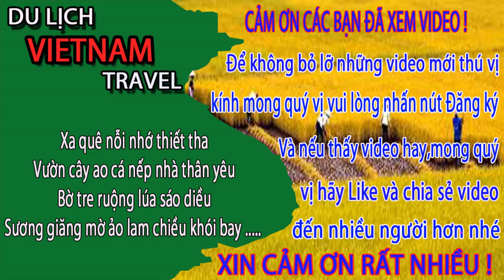ANH XE ÔM LÀM HƯỚNG DẪN VIÊN DU LỊCH CÓ 1 KHÔNG 2 ở đảo quốc tế tuần châu quảng ninh ngày nay/CSHL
Video này Minh Toàn xin giới thiệu đến quý vị và các bạn về đảo quốc tế tuần châu quảng ninh ngày nay. Tại đây Toàn gặp anh xe ôm làm hướng dẫn viên du lịch có 1 không 2 luôn anh chị ạ. Xin mời anh chị cùng xem video để biết thêm về anh xe ôm ở đảo quốc tế tuần châu này nhé.
1. Hà nội ngày nay
3. Giải trí hấp dẫn ở việt nam
4. Du lịch việt nam
5. Cuộc Sống Hạ Long
6. Tổng hợp du lịch việt nam vietnam travel